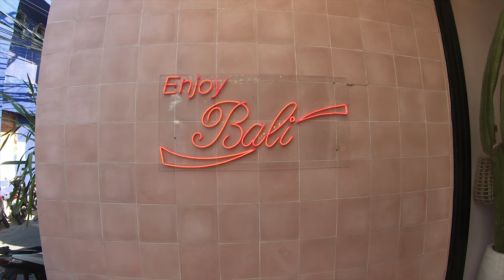BALI | Pink's Bachelorette Party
บาหลีรอบนี้พาเจ้าสาวพิ้ง-สรัญรัชต์ สุทธินาค เพื่อนสนิทที่สุดของอิงไปสละโสดกับแก็งเพื่อนสนิท และ พี่น้องครอบครัวสุทธินาค ไปกันครบแก็ง อิงไปทั้งหมด 10วัน อยู่ทั้ง Seminyak- Kuta-Canggu คิดว่าไปมาครบหมดแล้วที่ต้องไปในบาหลี เลยขอมาแชร์ประสบการณ์หน่อยนะคะ